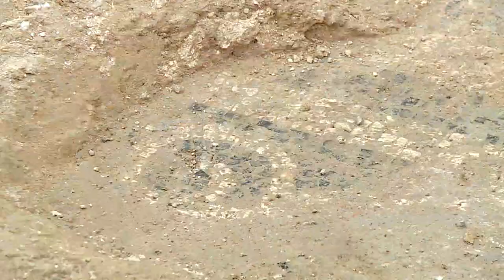Chieti. Piazza S. Giustino restituisce un mosaico romano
A Chieti è stato trovato un mosaico risalente all'età romana, rinvenuto durante gli scavi in corso per il rifacimento di Piazza San Giustino.